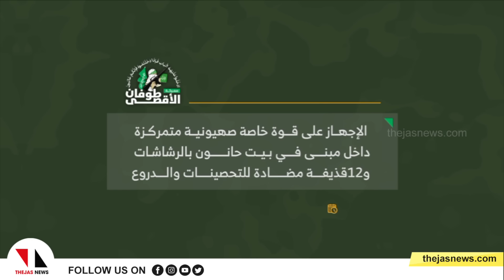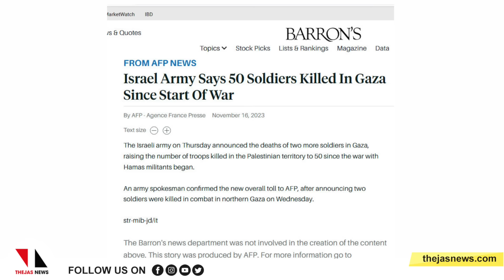ഗസയില്‍ ഇസ്രായേലിന് കനത്ത ആള്‍നാശം; തെളിവുമായി ഹമാസ്|THEJAS NEWS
ഫലസ്തീനില്‍ കരയുദ്ധം തുടങ്ങിയ ശേഷം ഇസ്രായേലിനുണ്ടാവുന്നത് കനത്ത ആള്‍നാശമെന്ന് റിപോര്‍ട്ട്. തുടര്‍ച്ചയായ ദിവസങ്ങളില്‍ ഇസ്രായേല്‍ സൈനികര്‍ കൊല്ലപ്പെടുകയും യുദ്ധടാങ്കുകളും അത്യാധുനികമെന്ന് വിശേഷിപ്പിച്ച മെര്‍ക്കേവ ടാങ്കുകളും ഉള്‍പ്പെടെ ഹമാസ് പോരാളികള്‍ തകര്‍ക്കുന്നതായും റിപോര്‍ട്ടുകളുണ്ട്. ഇതിനിടെയാണ്, കഴിഞ്ഞ ദിവസം ഹമാസ് പോരാളികള്‍ പുറത്തുവിട്ട വീഡിയോയില്‍ ദിനംപ്രതി ഇസ്രായേല്‍ അധിനിവേശ സൈന്യത്തിന് കനത്ത ആള്‍നാശമുണ്ടാകുന്നുണ്ടെന്ന തെളിവ് പുറത്തുവന്നത്. എന്നാല്‍, കരയുദ്ധത്തില്‍ കൊല്ലപ്പെട്ട സൈനികരുടെ എണ്ണം കൃത്യമായി വെളിപ്പെടുത്താന്‍ ഇസ്രായേല്‍ ഭരണകൂടം തയ്യാറാവാത്തതും സംശയം വര്‍ധിപ്പിക്കുന്നുണ്ട്.
Israel suffers heavy casualties in Gaza; Hamas with proof